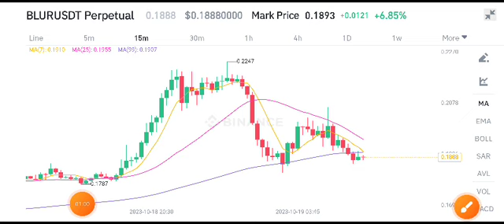Blur coin Today News! BLUR Coin Price Prediction